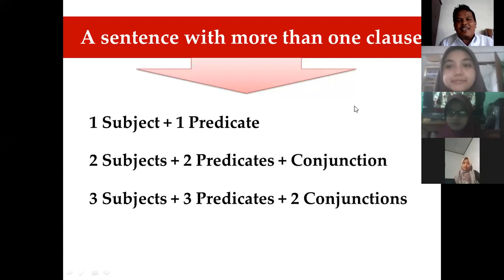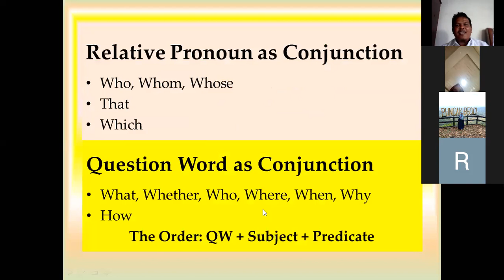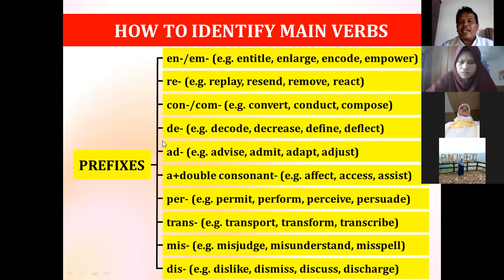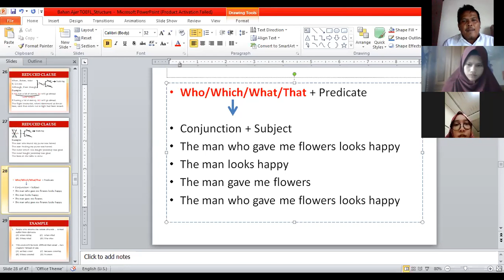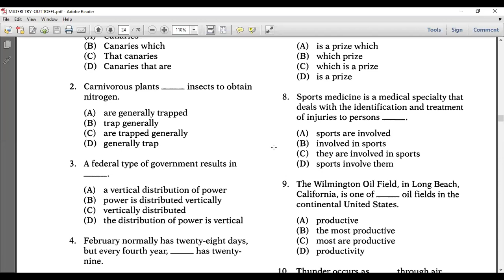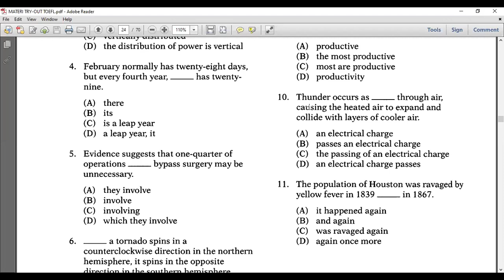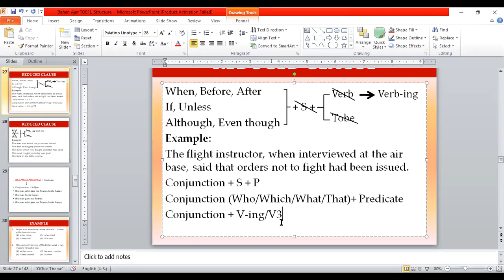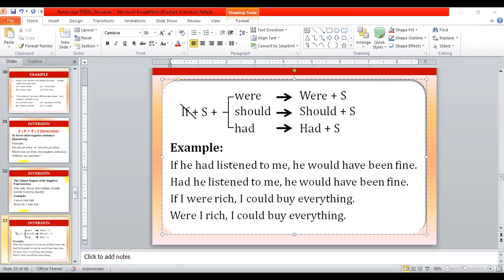TOEFL Structure_Sentence with more than 1 Predicate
Video ini menampilkan strategi menjawab soal Structure dalam TOEFL yang membahas kalimat dengan 2 Subjek dan 2 Predikat. Trik cepat menjawab soal Structure dalam TOEFL disajikan dengan menyoroti unsur utama yang menjadi penentu pilihan jawaban yang tepat.